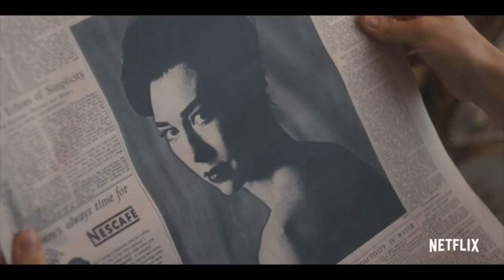VOCÊ INDICA, EU COMENTO: The Crown S02